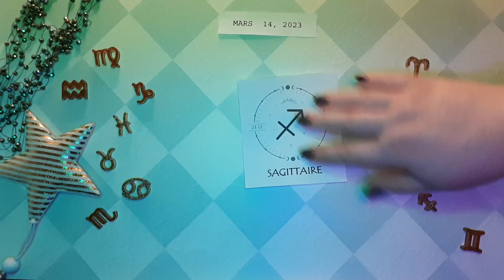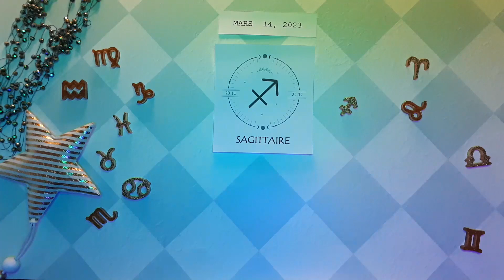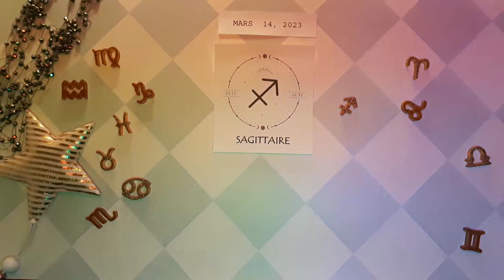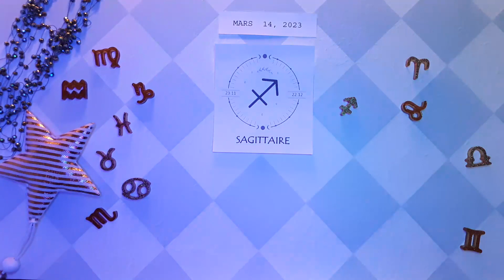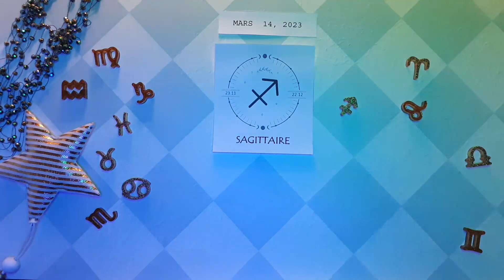❤️ Horoscope Sagittaire pour aujourd'hui 14 Mars 2023 ♐ horoscope tarot quotidien Sagittaire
❤ Horoscope du Sagittaire pour aujourd'hui 14 mars 2023 ♐ horoscope tarot quotidien Sagittaire

Horoscope du Sagittaire Aujourd'hui 14 mars 2023,
Horoscope du jour Sagittaire 14 mars 2023,
Horoscope Sagittaire 14 mars 2023,

horoscope d'amour mensuel Sagittaire
L'Attraction du Zodiaque chanel
Horoscope de l'amour unique du Sagittaire 2023
Horoscope d'amour du Sagittaire aujourd'hui demain
Sagittaire aime la vie aujourd"hui
Horoscope de l'amour du Sagittaire 2023
Horoscope quotidien du Sagittaire
Horoscope d'amour Sagittaire Sagittaire aujourd'hui
Horoscope d"amour du Sagittaire 2023 pour célibataires
Horoscope de l'amour du Sagittaire mars 2023
Horoscope du Sagittaire aujourd'hui
Horoscope des relations du Sagittaire
Horoscope du Sagittaire la semaine prochaine
Sagittaire après-demain
Tarot du Sagittaire demain

horoscope du sagittaire 14 mars 2023,
horoscope quotidien sagittaire,
nadiya shah,
horoscope quotidien du sagittaire aujourd'hui,
sagittaire 14 mars 2023,
sagittaire mars 2023,
sagittaire,
chanceux,
aimer,
horoscope quotidien,
horoscope du sagittaire pour aujourd'hui,
horoscope quotidien gratuit,
horoscope pour aujourd'hui sagittaire,
horoscope du jour sagittaire,
sagittaire quotidien,
sagittaire aujourd'hui,
horoscope aujourd'hui sagittaire,
horoscope aujourd'hui,